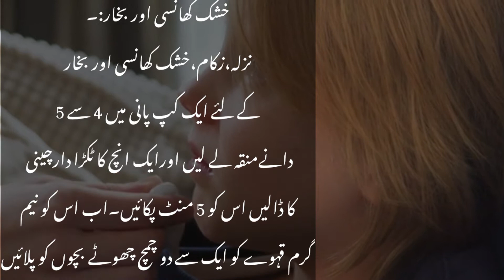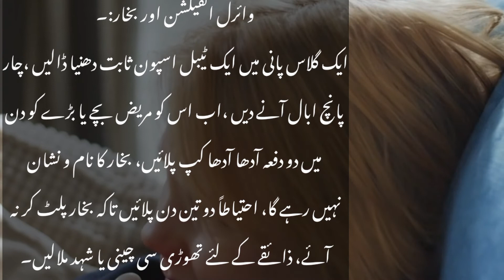Nazla khansi bukhar ka ilaj -viral bukhar ka gharelu ilaj /mausmi bukhar ka ilaj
Our channel is about tips and totkay. We provides lots of  Health tips.
اس ویڈیو میں
آج کل موسم کی تبدیلی کی وجہ سے نزلہ زکام ،کھانسی اور بخار ہر گھر میں پھیلا ہوا ہے،ڈاکٹرز کے ہاں مریضوں کی لائنیں لگی ہوئی ہیں ایسے میں ہمارے (ہربلسٹ) نے ان سب بیماریوں کا انتہائی آسان اور سادہ نسخہ بتا دیا ہے۔
Bukhar zukam ka gharelu ilaj
alternative choice to expert scientific recommendation and ought to now no longer be depended on as fitness or non-public recommendation. Always are seeking the steerage of your physician or different certified fitness expert with any questions you could have concerning your fitness or a scientific condition.